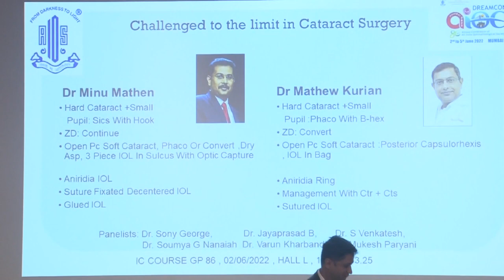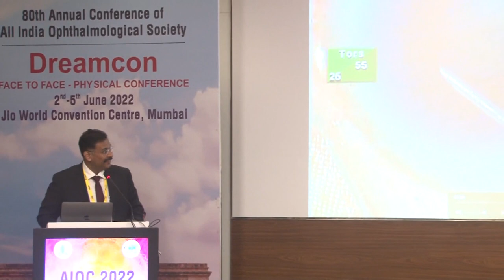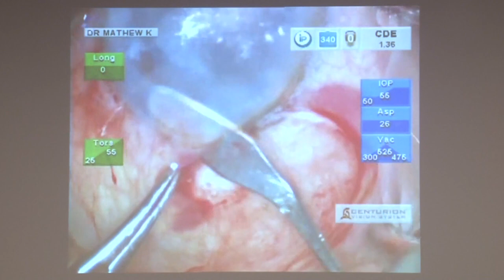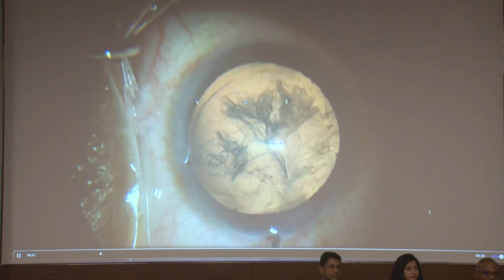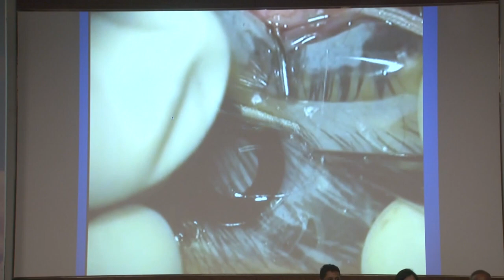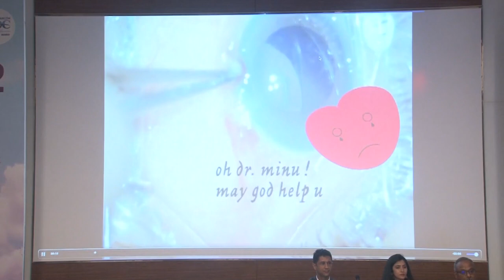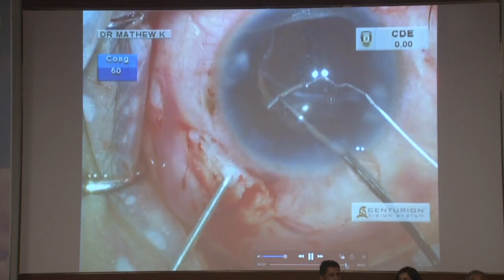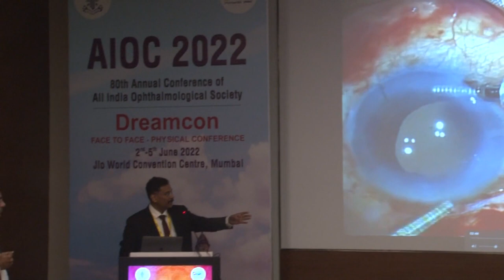AIOC2022-GP86-Challenged to the Limits Dr Minu MathenVSDr Matthew Kurian